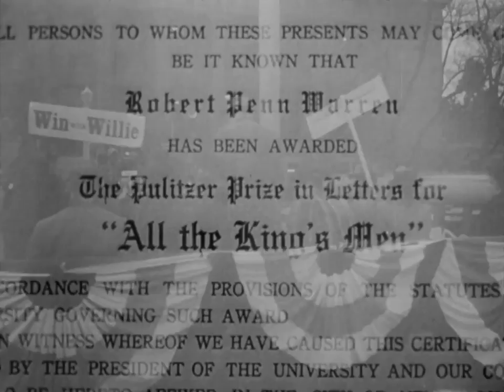All The King's Men